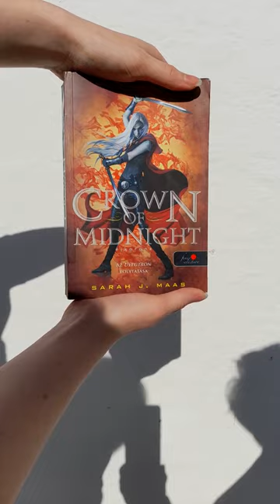❥ Crown of Midnight | Throne of Glass | Fore-edge painting | by HungSai ●